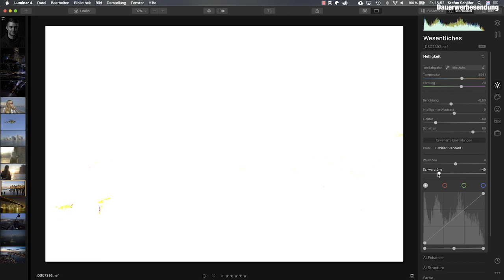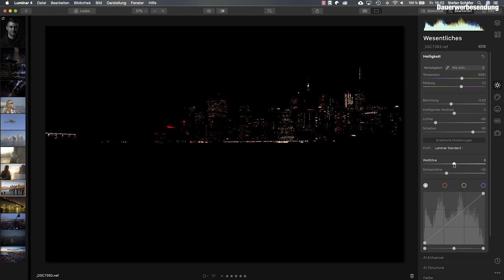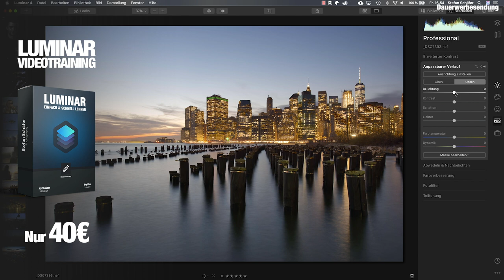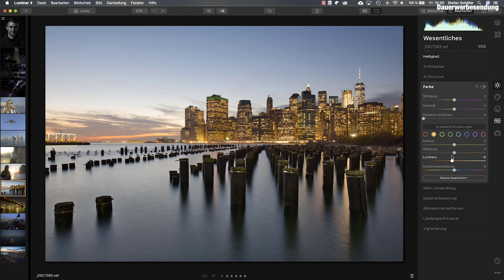Die perfekte Belichtung in Luminar 4